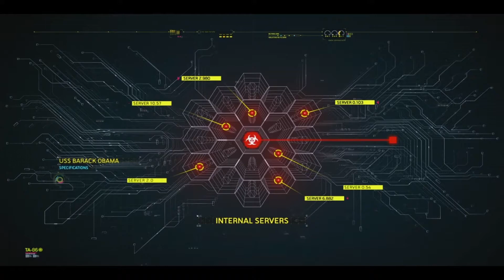Let's Play Call of Duty Black Ops 2 #025 - Beschütze die Presidentin [Deutsch] [Full-HD]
►► Infos und Link zum Spiel in der Beschreibung!

    Die Welt hat sich rasant weiterentwickelt: Treyarch führt den Grundsatz des Mooreschen Gesetzes weiter, laut dem sich die Rechenleistung ungefähr alle zwei Jahre verdoppelt. Demnach werden im Jahre 2025 Supercomputer, die für heutige Zeiten undenkbar sind, auch im Kleinformat verfügbar sein. Dieser Wandel hat auch das Militär deutlich beeinflusst. Weltmächte wie USA und China haben ihre Armeen größtenteils durch unbemannte Roboter, Mechs und Drohnen ersetzt; bedeutend weniger menschliche Soldaten sind noch im Dienst.

    Die Welt befindet sich inmitten eines zweiten kalten Krieges zwischen der Volksrepublik China und den Vereinigten Staaten um die kostbaren Metalle der Seltenen Erden, jene 17 Elemente, die für die moderne Technologie unerlässlich sind.
Nachdem in China große Mengen solcher Metalle entdeckt wurden, stammen mittlerweile 95 % des weltweiten Angebotes dieser Metalle aus China, was insbesondere die Vereinigten Staaten in Abhängigkeit zu China bringt. Als China jedoch den Export dieser Metalle verbietet, legt ein Cyberangriff die chinesischen Börsen lahm. Seitdem befinden sich die Länder in einem paramilitärischen Konflikt; die Spannungen nehmen jedoch zu und es besteht ähnlich wie zur Zeit des Kalten Krieges eine permanente Gefahr, dass es tatsächlich zu kriegerischen Auseinandersetzungen kommt.

Inmitten dieser Spannungen greift der Extremist Raul Menendez in das Geschehen ein, übernimmt die Kontrolle über etliche unbemannte Militärgeräte und benutzt sie dazu, einen vierten Weltkrieg mit China anzufangen.